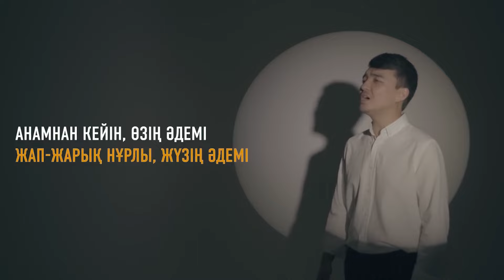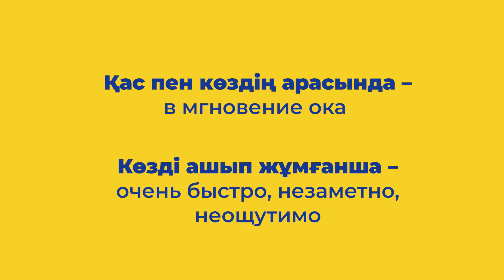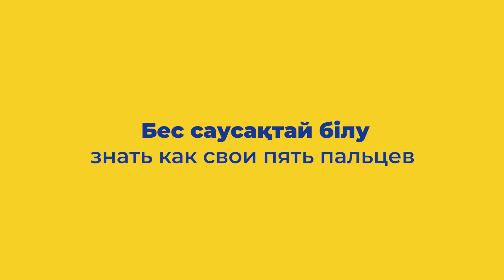Сөз тіркестері қалай дұрыс қолданылады?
Қазақ тіліндегі жаңалықтарына жазылыңыз!

Қазақстан мен әлемдегі оқиғаларды әлеуметтік желідегі парақшамыздан бақылаңыз.